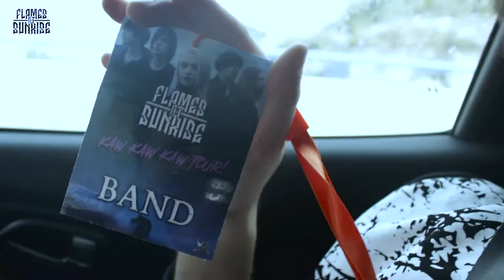BACKSTAGE STORIES - MALIAÑO (Flames At Sunrise)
Hi! This is our life on KawKawKawTour!
Maliaño, Sala La Tribu